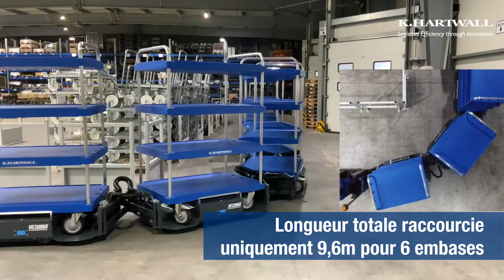LiftLiner Train logisitique_Français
Regardez cette vidéo pour voir pourquoi le LiftLiner est vraiment le tugger train le plus innovant couramment sur le marché et découvrir comment il peut facilement vous aider à augmenter votre efficacité logistique. tuggertrain towtrain trainlogistique Milkrun trainkanban fluxdeproduction